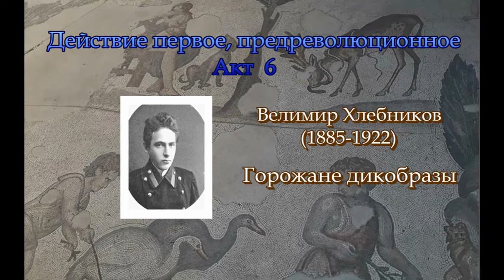Гиперкуб. 063 Велимир Хлебников. Горожане дикобразы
«Гиперкуб» стилизаций – драматическая поэма Олега Кустова, чьи действующие лица – поэты, а драму составляет сама история.

Музыка заставки Wayne.

Акт 6

Велимир Хлебников

Горожане дикобразы

Разговоры –– фразы, фразы.
Горожане –– дикобразы!

«Тинь, тинь, тинь!» ––
Поёт синичка.
«Дзинь!» ––
Рассыпано пшено.
На скамеечке табличка:
«Не садись! Окрашено!»

Кучемары,
Дуремары,
По лесам растут пожары!
В пригородах дым столбом,
Колокольный звон: «Бом! Бом!»
Тянут воду из реки
Суматошно грибники.
Им теперь не шампиньоны
Вроде,
Им нужны мильоны
Вёдер
На природе.

Сумм сума с ума тошна.
При народе
Нос воротят.
Никакого нет рожна ––
В роде соки перебродят,
И родит на выпас слово
Мордой доброю корова.
«Му-у-у!» ––
Самовитое, витое,
Мурождённое, живое,
Это слово золотое
Вес имеет.

Веси мреют.
Взвеси пятен…
Горожанам запах гари
Неприятен.
Что за твари
Дикобразы?
Ёжик со свиньёю в паре.
«Ну!» –– нычат они, стоглазы.
«Вах! Вах!» ––
Вякнув, вязнут вязы
В травах, ах,
На берегу.

«У» скелет свой долговязый
Не рискует на бегу
Сунуть в воду.
–– Ну!
–– Ну-у!..
–– Ну-у-у…